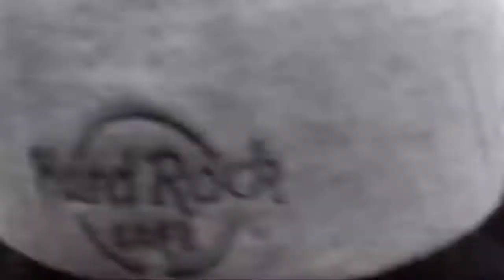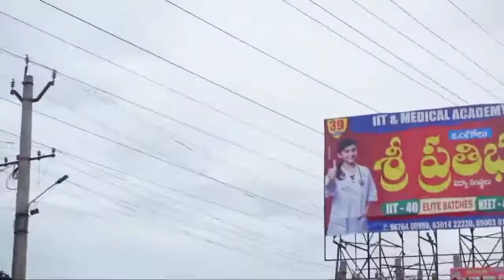My Hometown Ongole Tour || మా ఒంగోలు చూద్దాం రండి ..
my vlogging kit
sony zv1 camera
boya mm1 mic
blue yeti mic
digi tek tripod

0:00 Introduction
0:12 Reliance Trends
0:42 Bapuji Complex
1:27 Baptist Church
2:31 ABM Degreee College
3:36 Ongole Railway Station
5:21 RIMS Hospital
6:31 Rims Medical College
7:09 Dmart
8:03 Pragathi Bhavan
8:25 Ongole Ring Road
9:56 RISE Krishna Sai College
11:20 Pace Engineering College
12:26 QIS Engineering College
13:56 Ongole Library
14:36 Ongole Vegetable Market Area
15:21 Ongole Busstop
18:00 Mangamur Road
19:18 SP Office
19:58 Ongole Flyover